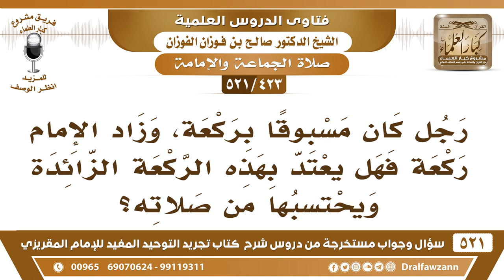[423 -521] رجل كان مسبوقا بركعة، وزاد الإمام ركعة فهل يعتد بهذه الركعة الزائدة ويحتسبها من صلاته؟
-[423 -521] السؤال: رجلٌ كان مسبوقاً بركعة، وزاد الإمام ركعة فهل يعتد بهذه الركعة الزائدة ويحتسبها من صلاته؟
الجواب: لا، هذه ليست صلاة، الركعة الزائدة ليست من الصَّلَاة، لذلك تُسمى زائدة، فلا يُعتد بها.
للاشتراك في قناة الشيخ صالح الفوزان

للاستفسار والإقتراحات والدعم
رئيس الفريق
لمشروع كبار العلماء